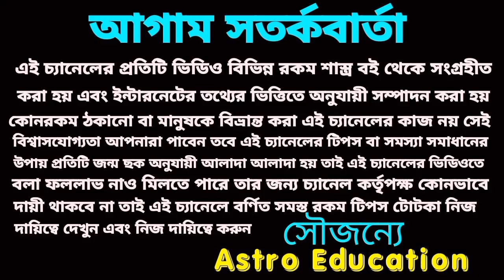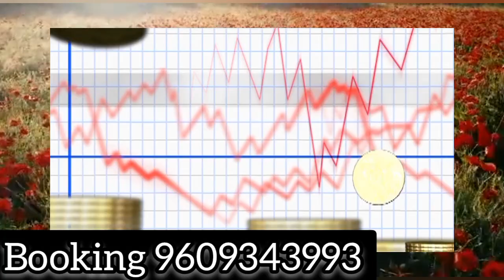এই চারটি রাশির মহা কোটিপতির সৃষ্টি হয়েছে!